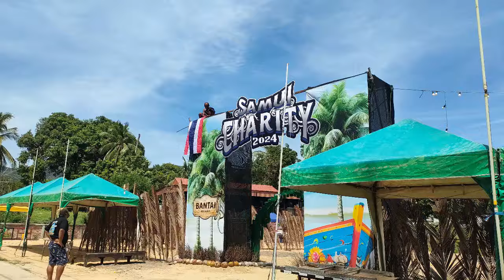Evènement local à Koh Samui | Loy Khrô 2024 | Concerts #4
Evènement local à Koh Samui | Loy Khrô 2024 | Concerts #4 depuis la plage de Ban Tai, dans le nord-ouest de l'île de Koh Samui, un événement local en totale immersion.
Loy Khrô est un festival sur 2 jours. A partir d'une rituel bouddhiste issu des traditions et croyances thaïlandaises qui s'est tenue le 8 juin 2024, le festival a également pour but de collecter des dons en vue de l'équipement d'un véhicule de secours pour le secteur de Ban Tai te de proposer une fête pour le secteur de Ban Tai.

Loy Khrô est une tradition inspirée de la culture hindouiste brahmane. C'est différent de Loy Krathong même s'il existe quelques similitudes.

Dans cette vidéo, les habitants de Ban Tai vous invitent aux concerts.

Voici une idée du programme des 7 et 8 juin 2024, ici sur la plage de Ban Tai.

Vendredi 7 juin : 9h. journée de préparation du bateau, de l'embarcation qui partira à la mer le lendemain, de façon traditionnelle, les préparatifs, la construction de ce bateau, le tressage des branches de cocotiers, à partir de 10h.

Vendredi 8 juin, à partir de 18h : soirée avec spectacle traditionnel, dance et musique sur la plage, boissons et nourriture thaïe à proximité de la plage de Ban Tai.

Ce spectacle verra la participation des élèves de l'école Laem Hoy. Le concert avec les musiciens seront le 8 juin soir.

Concernant le concert, une petite participation de 200 bahts est sollicitée. Celle-ci servira à payer les frais et à soutenir l'équipement d'un véhicule de secours pour le secteur de Ban Tai.

Samedi 8  juin :
7-8h cérémonie Bouddhiste, puis, 8-9h, cérémonie avec les moines bouddhistes pour bénir cette embarcation de fortune qui sera ensuite symboliquement portée à la mer.
Samedi midi, après Loy Kroh, symboliquement, le riz sera partagé gratuitement.
Dans l'après-midi. Il y aura des jeux, un peu ambiance kermesse, fête locale, fête de village, avec présentations de buffles, des jeux de pétanque,  sur la plage de Ban Tai.

En soirée (à partir de 17h), grand concert avec les musiciens de différents groupes. Participation 200 THB.

Rendez-vous ici à Ban Tai, les vendredi 7 et samedi 8 juin 2024

J'espère que vous serez intéressés par cet événement culturel, un événement qui montre le côté très traditionnel de Koh Samui à Ban Tai.

C'est vraiment un bel événement qu'ils nous préparent, donc sur tout n'hésitez pas : s'ils m'ont conviée à cette réunion, c'est justement pour vous donner quelques informations et vous faire participer à tout ou partie de cet événement.

Je remercie infiniment OH PHOTOGRAPHER, OH Suvapat ohsuvapat pour ses vidéos de drone.

00:00 Traditions locales à Koh Samui : Loy Khrô résumé des 3 précédents épisoles
00:21 Le marché de street food
02:00 Les concerts de  Loy Khrô à Koh Samui.

Je suis Emma, ​​je vis à Koh Samui depuis plus de 7 ans. Je partage ma propre expérience de Koh Samui sur ma chaîne Emma à Koh Samui. Mes vidéos s'adressent aux résidents ou aux personnes en recherche d'expatriation, aux touristes, aux Thaïlandais fiers de leur culture et de leurs traditions, et surtout aux amoureux de la Thaïlande.